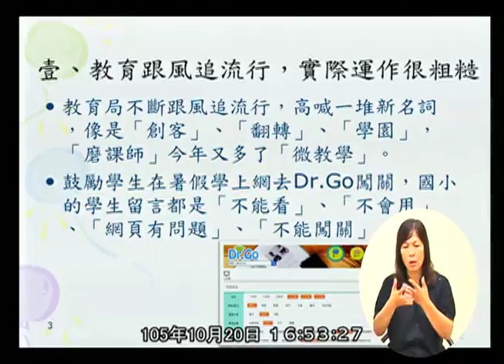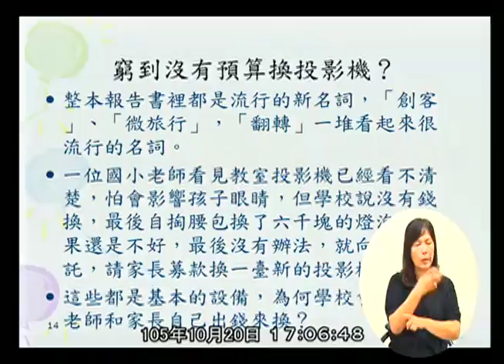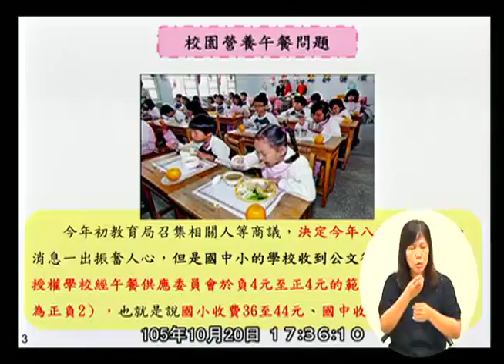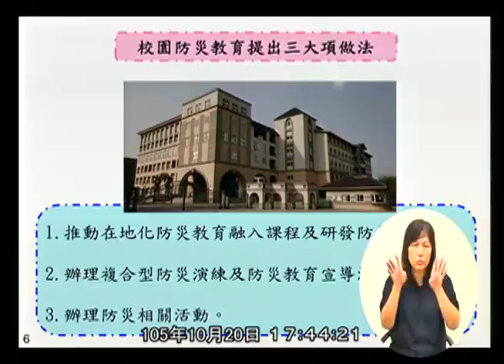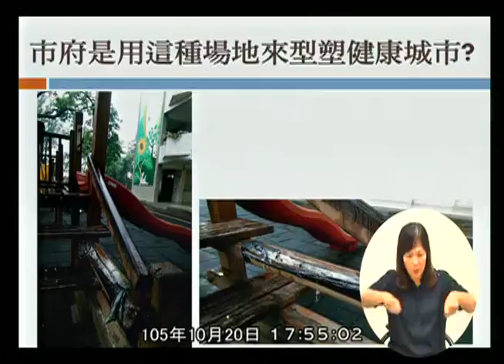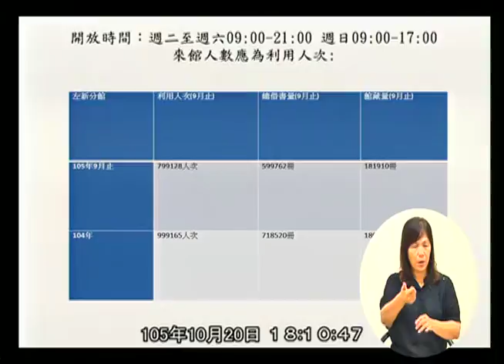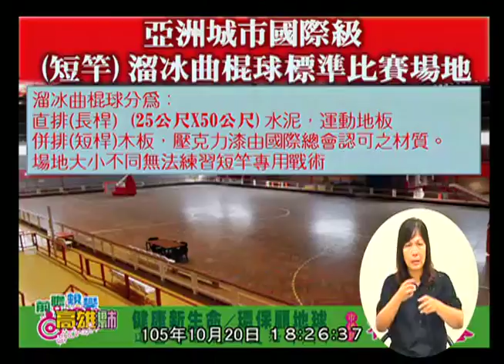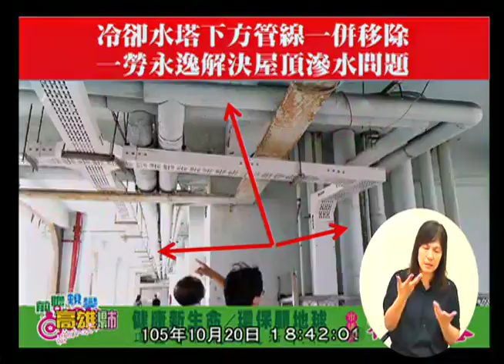高雄市議會 20161020 4 教育部門業務報告與質詢： (1)教育局。(2)文化局。(3)新聞局。(4)空中大學。 【議會演哪齣？】